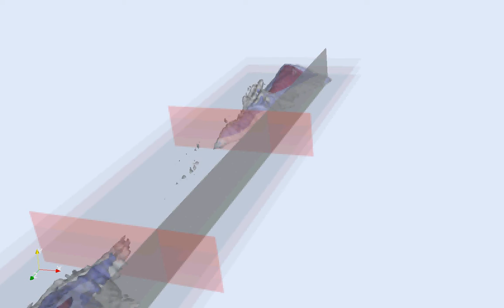CFATD: Contoured Frequency by Altitude by Time Diagram: Metereologic Radar Data (24h)